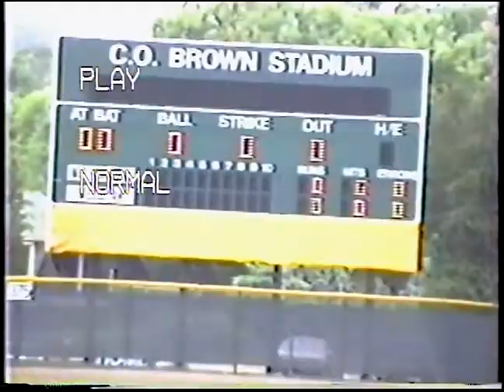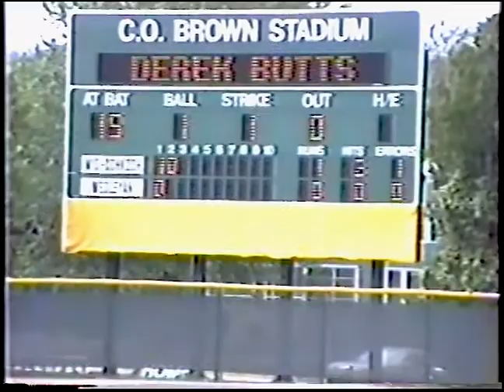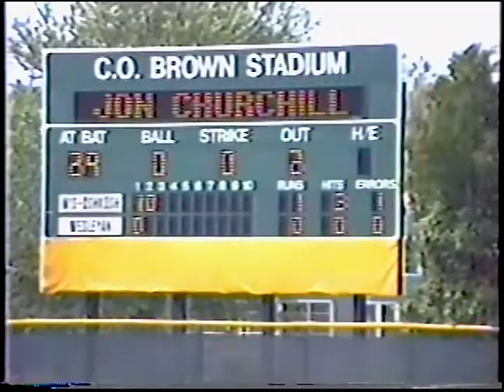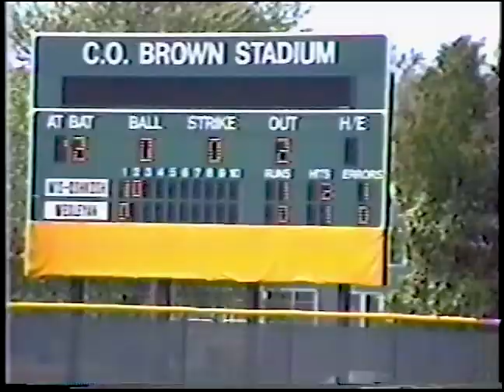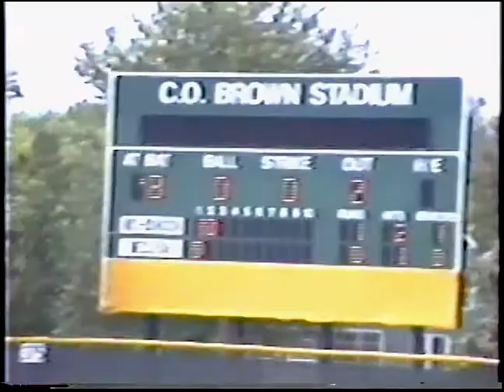World Series Highlights - Wesleyan University Cardinals Baseball 1994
Wesleyan University Cardinals Baseball 1994
TEAM

Peter Kostacopoulous (head coach)
Mike MacClary (asst. coach)
Peter M. Kostacopoulos (asst. coach)